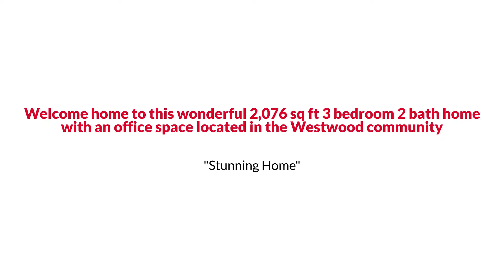113 Compass Rose Drive, Groveland, FL 34736 EmpowerHome Team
FALL IN LOVE with this beautiful open floorplan with an extended living suite that features 12' sliding glass doors with 10 foot ceilings that provide tons of natural light.  Gourmet kitchen equipped with granite counters, gas stovetop, custom cabinetry, and hood duct extending to the exterior of the home. Office nook with plenty of extras! Enjoy the extended owner's suite with ensuite bath. Updates include solar panels (paid off) and a water softener system. Enjoy a large, fenced in back yard and spacious covered lanai for entertainment, with tons of grass for pets+play. Take advantage of the clubhouse, pool, playground, and DOG PARK, as the community has a lot to offer! Zoned to award winning Osceola County Schools or enroll in nearby Charter school.